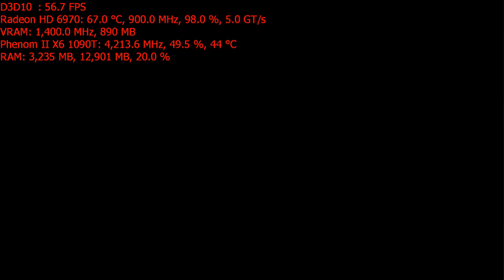Crysis warhead - Preset Gamer - 1080p | HD6970 Phenom X6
Setup:
AMD Radeon HD 6970 - 2Gb
AMD Phenom X6 1090T - @4.35GHz
Asus Crosshair V Formula Z
Kingston HyperX Beast 2400 @ 1600MHz
Corsair Hidro Cooler H45 Mod
Seventeam Hurricane 1200W PSU

Recordered with OBS